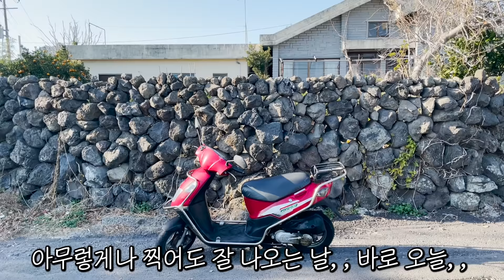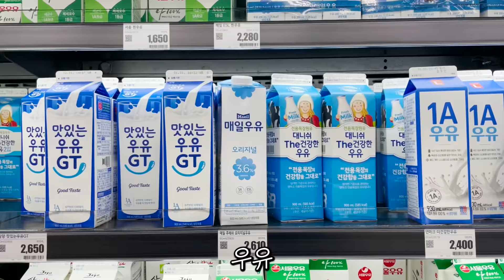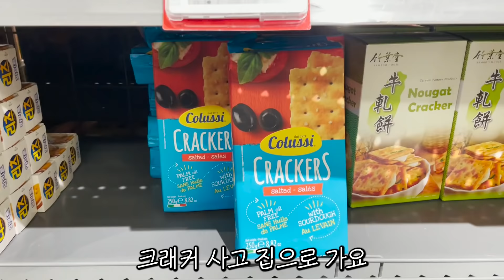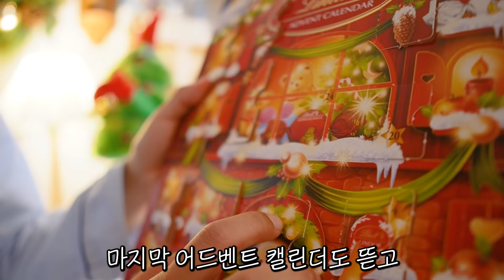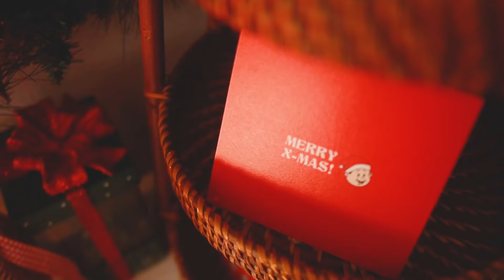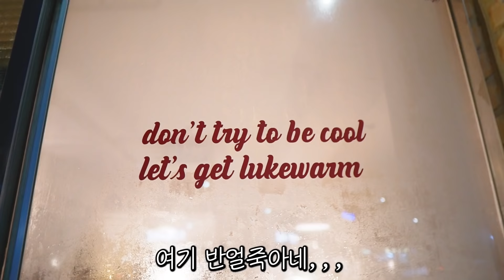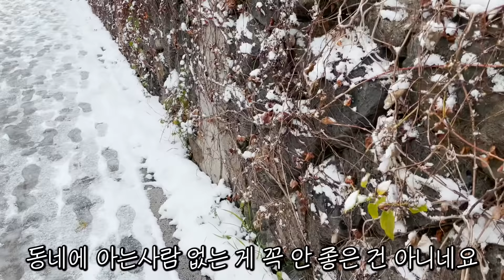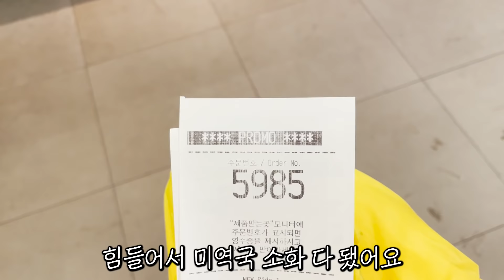ENG) 크리스마스 파티를 가장한 나홀로 돼지 파티🐷 | 화이트 크리스마스⛄ | 눈밭에서 에어팟 찾기,,,^^ | 실탄사격 | 제주도 카페 투어 | 제주도 자취생 브이로그